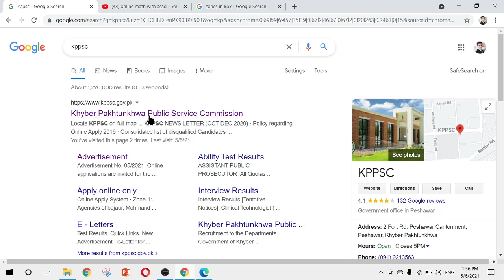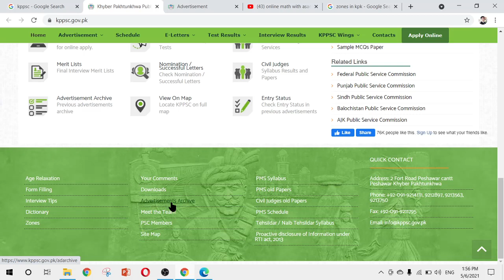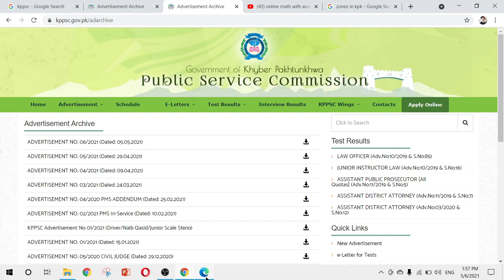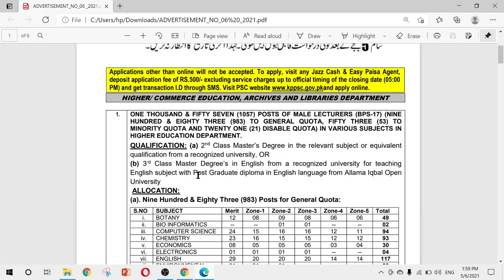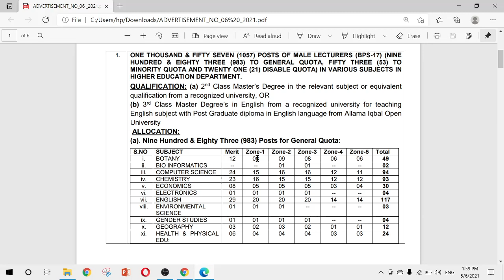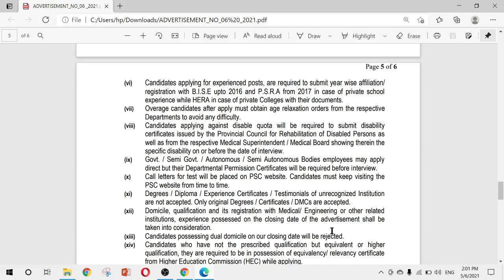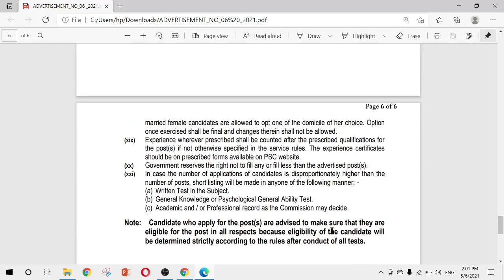Kppsc Lecturer Jobs 2021 | KPPSC Lecturer jobs 2021 Adv # 06/2021 | online math with asad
Kppsc Lecturer Jobs 2021 | KPPSC Lecturer jobs 2021 Adv # 06/2021
In this video, we have looked into the most recent lecturer jobs / vacancies advertised by khyber pakhtunkhwa public service commission kppsc.
There are total of 1900 posts, in which both male and female can apply, having domicile of kpk.
lecturer jobs 2021 kpk,
lecturer jobs 2021 kppsc,